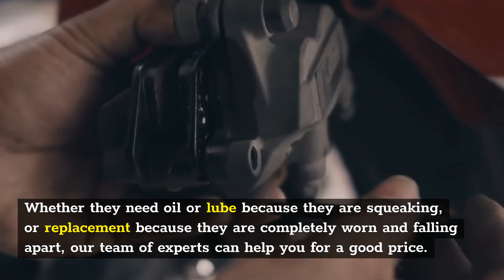Garage door San Francisco | Garage Doors San Francisco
Garage Doors San Francisco

2285 Revere Ave, San Francisco, CA 94124, United States

A garage door repair contractor in San Francisco, California that you can count on is just a phone call away. We are talking about San Francisco Garage Door Services. Here, our objective is to make sure that locals in have access to the repair, installation and replacement solutions that they need.

We know that a garage door can come off track, or it can start to reverse for no known reason to you. When things like this do happen, it’s good to have a company in mind that is available 24 hours a day, every single day to help you out. We are proud to have become the go-to company in San Francisco, providing all sorts of services for customers who are looking to extend the lifespan of their garage door or even their automatic gate.

Garage door springs might be small in size, but their job is hugely important. Supporting the garage door’s weight is an important task, so you need the springs to stay in good shape. Whether they need oil or lube because they are squeaking, or replacement because they are completely worn and falling apart, our team of experts can help you for a good price.

Our company believes in great workmanship and customer service, whether its a simple fix or a brand new garage door installation we make sure you are happy to the fullest extent.